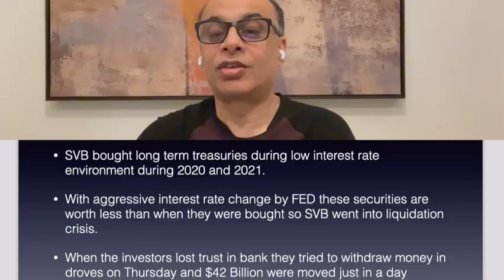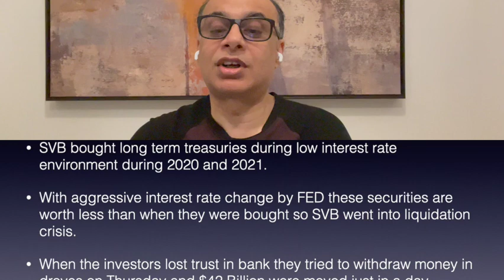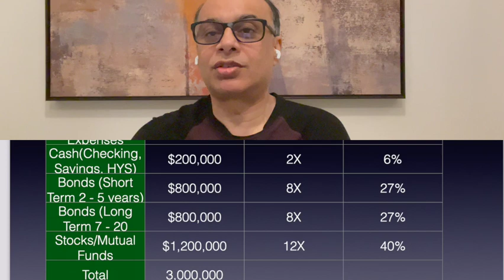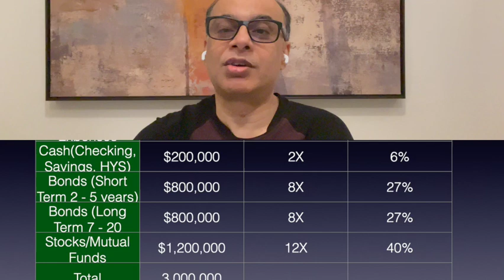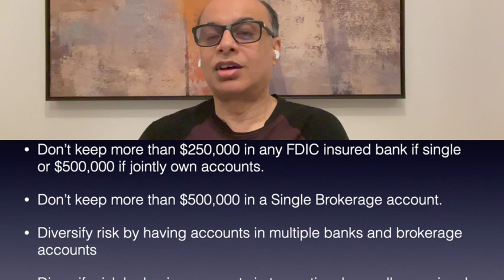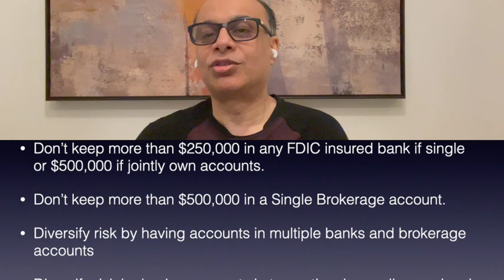Silicon Valley Bank Collapsed! Why and How to avoid such a disaster in your retirement?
Why did Silicon Valley Bank collapse? What to learn from this and how to avoid such disaster in your retirement? Check out the video on 'How I built a Treasury Ladder in my IRA Account'.